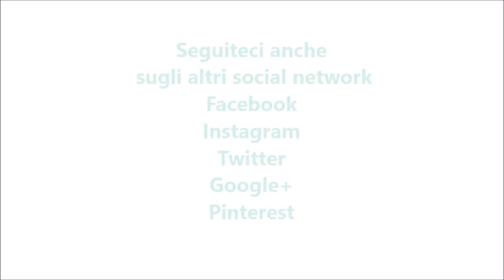Coppa del nonno per bimby TM6 TM5 TM31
500 g di panna fresca (messa in congelatore per 45 minuti)
50 g di caffè espresso ristretto freddo
100 g di zucchero semolato